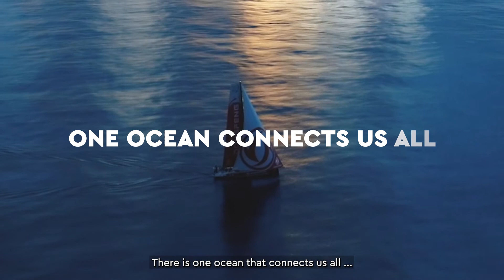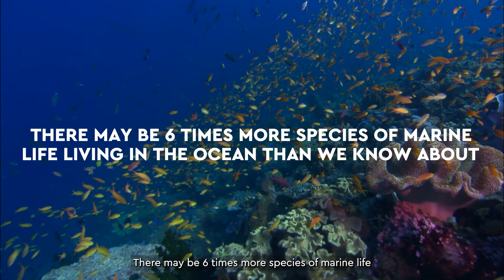Our Ocean Our Hero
Discover amazing facts about the ocean and how it supports all life on Earth. Students will learn why The Ocean Race cares about the marine world, and why it’s vital we protect it.